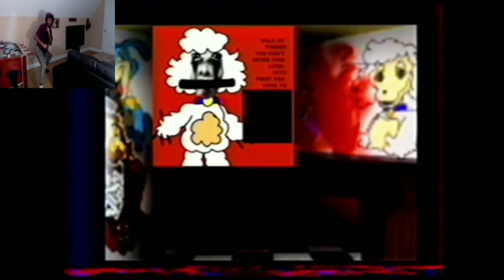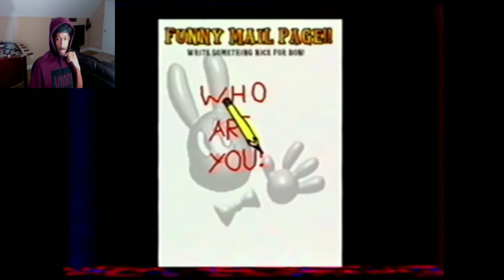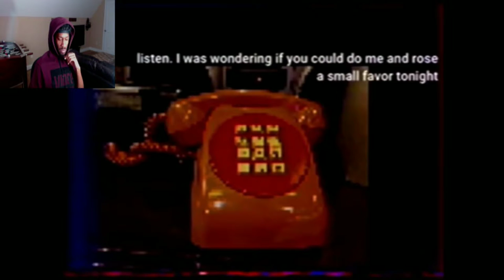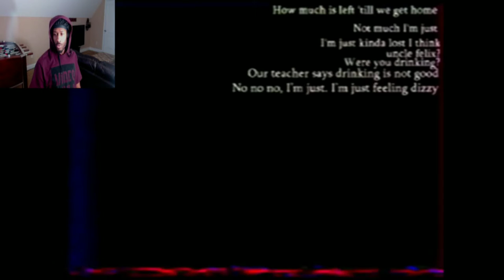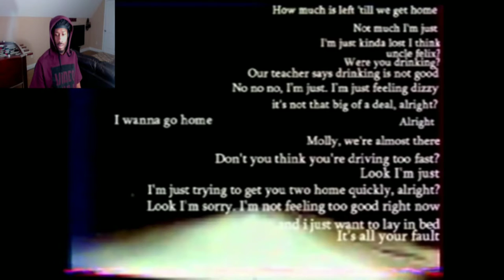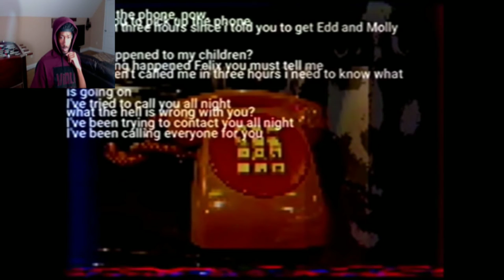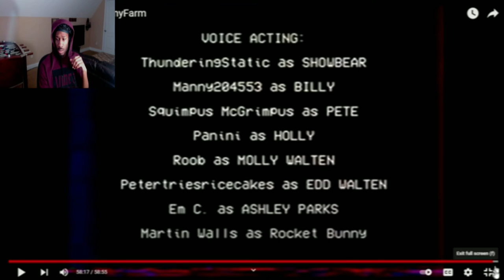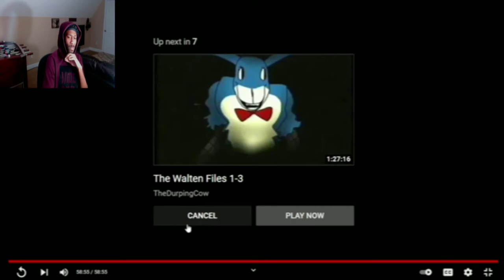Thank God its all over | The Walten Files | Reaction Final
I'm never ever ever never never ever coming back to The Walten Files again.  Its to satanic lol holla.